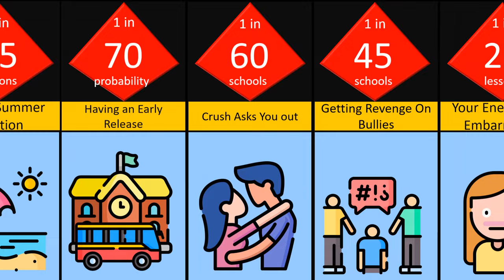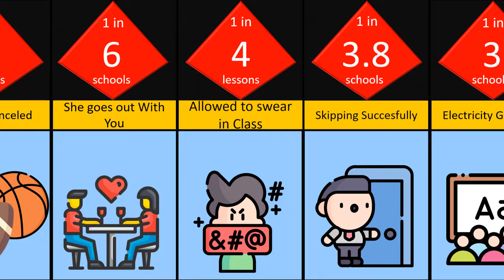Probability Comparison Best Things at School ....